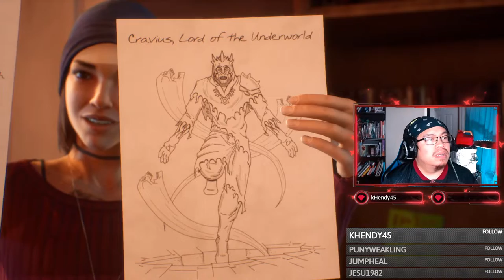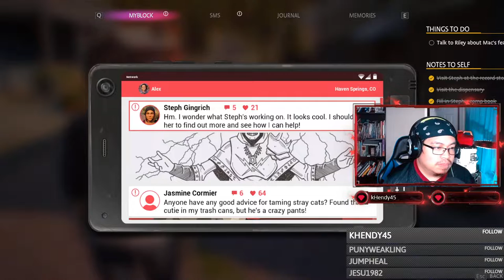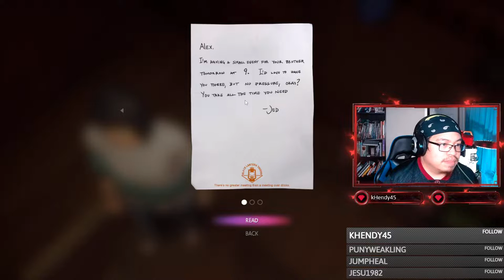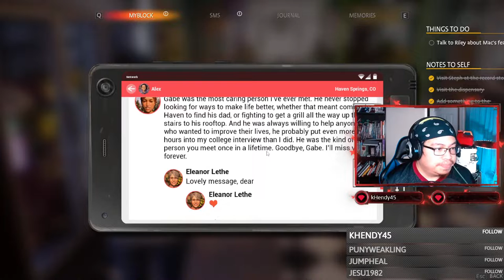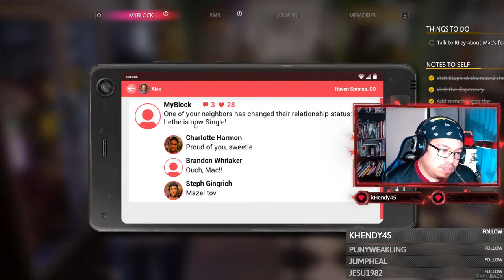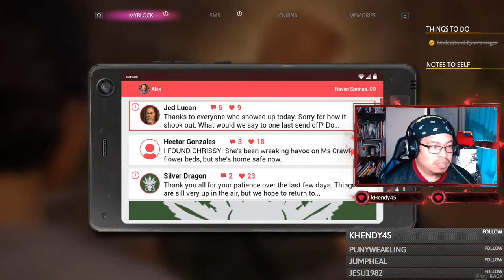ASMR Gaming || Now where...were we... hahaaa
Life is Strange True Colors. Some ASMR gaming for ya. Bout time I started doing this again.  haha